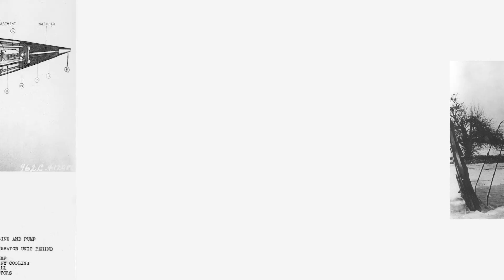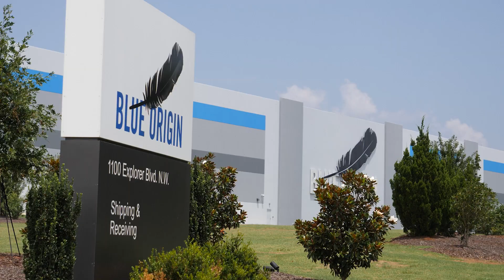The DARK History of The ROCKET CITY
Today we're looking at the history of Huntsville, AL & Wernher Von Braun, the controversial scientist behind America's space program. I just got back from a work trip to Huntsville, the "Rocket City," where Von Braun's innovations led to revolutionary rockets like the Saturn V. Unravel the legacy of this brilliant mind, who dreamed of reaching the stars and forever shaped humanity's exploration of the cosmos.

This video features a licensed use of the song "Wernher Von Braun" by Randy Forte

(0:00) - Intro
(1:06) - Wernher Von Braun
(3:48) - The Arsenal
(4:46) - The V2
(5:29) - Operation Paperclip
(6:19) - Moving to Alabama
(8:08) - The Rocket City without its Star
(9:21) - Outro